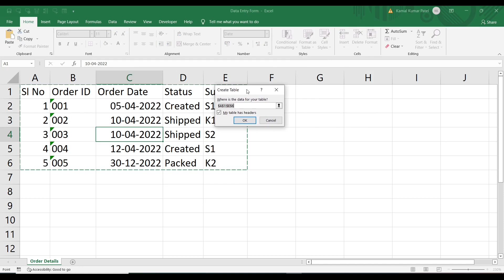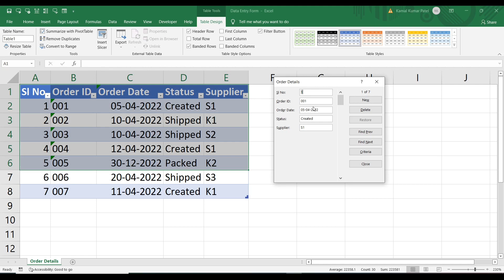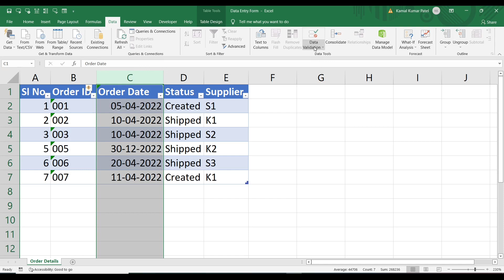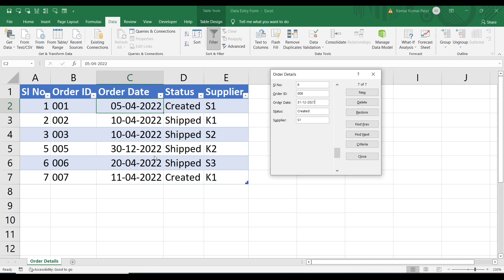Efficient Data Entry Work in Excel | Simple Excel Form to Enter New Record | Tech n Share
In this video we will learn How to Create a Simple Data Entry Form in Excel and enter data.

- Excel Form
- Add Data Row using Excel Form
- Add New Row using Excel Form